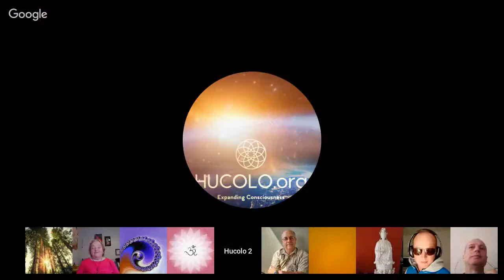Channeling ꞉꞉ Sado (Essassani, Shakani) Bashar's race. via Sephira. March 30, 2019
I am known by Ruth outside spiritual communities.
Otherwise, I go by Sephira. I have been a part of Human Colony since 2014.
I have channeled a few of our galactic friends as well as a few angels.

I created “Serenity Works” and Healing in Motion” as vehicles to offer energy healing, such as Reiki, White Time Universal Energy, The Emotion Code and Oracle Card readings. Most of the aforementioned work I have done (especially channeling) is connected to spiritual counseling and giving impulses to our original and higher selves, to be cleared and regain the power to live according to who we really are.

I have spent most of my life working inter-religiously and inter-culturally to help facilitate world peace. To this end, I have lived in Germany and Europe for twenty years doing this work, as well as in American and Israel. I am well versed in several religions as well as many metaphysical lifestyles and philosophies.

Our galactic friends enjoy speaking with us. They are attempting to help us stretch beyond ourselves into a future that is our destiny.

May you be blessed and a blessing.